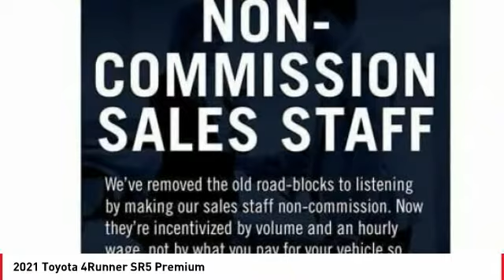2021 Toyota 4Runner Cathedral City CA T241329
2021 Toyota 4Runner SR5 Premium